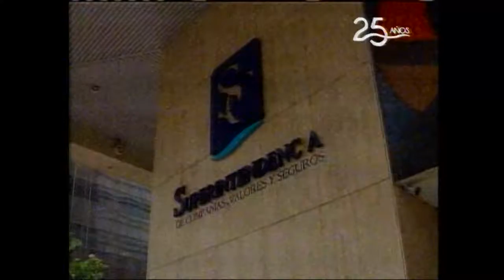14 08 2018 TELERAMA NOCHE CPCCST